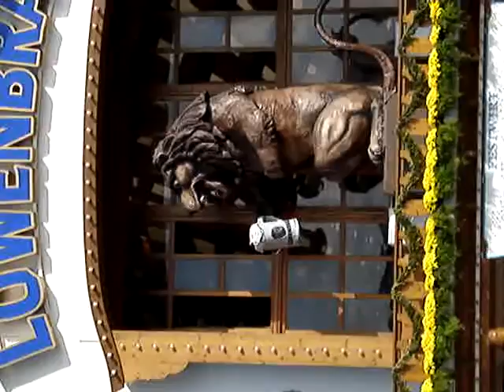OKTOBERFEST 2008.MPG VERY SEXY GIRL RIDES THE LION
OKTOBERFEST 2008 SEX "Human Sexuality" Person Spinning Fun "Fun (band)"beer MUNCHEN SEXY LADIES DRESSES MUNICH OL PARTY RAW PURE SEX OKTOBERFEST 2008.MPG VERY SEXY GIRL TAKES TOP OFF "Musical Ensemble" DISCLAIMER!